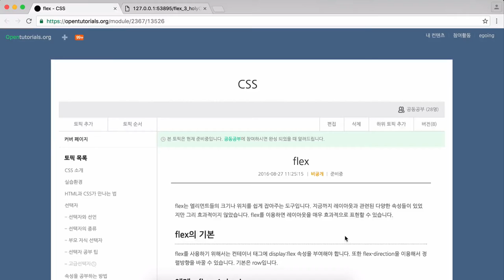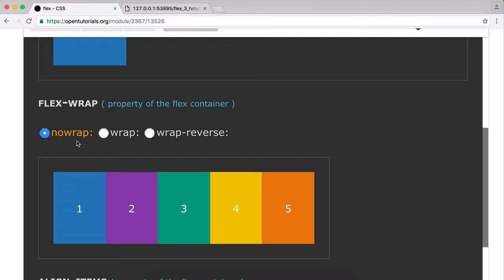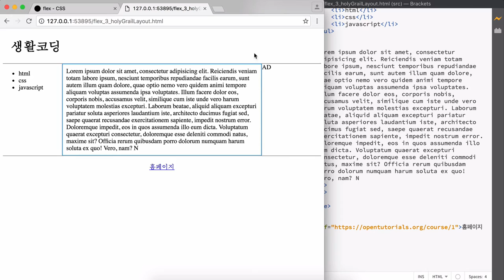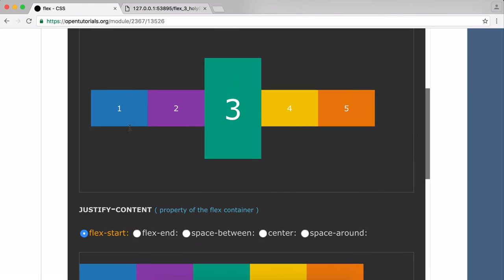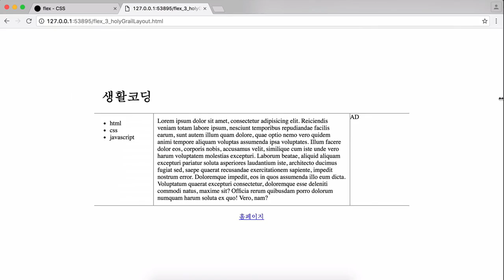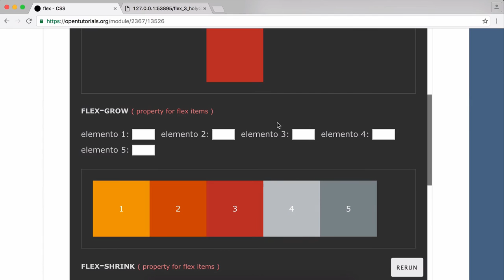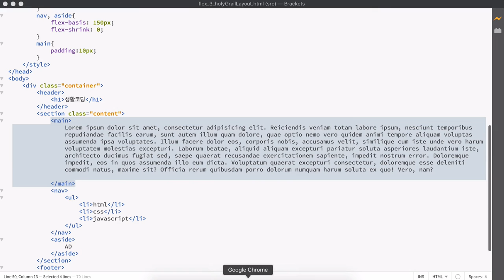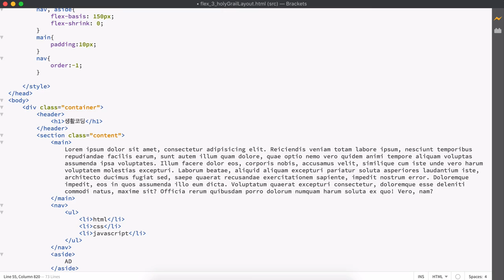CSS 수업 - flex 5 : 기타 속성 들